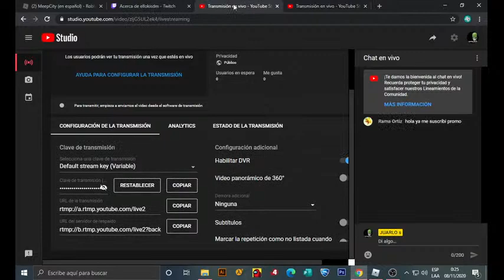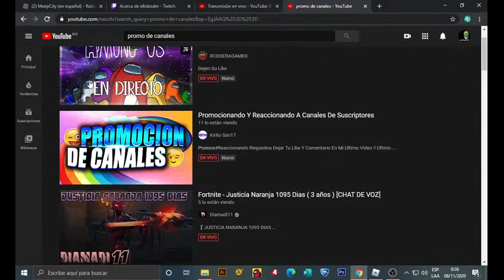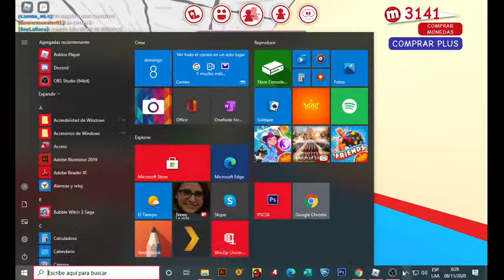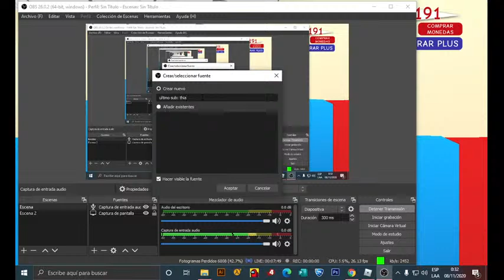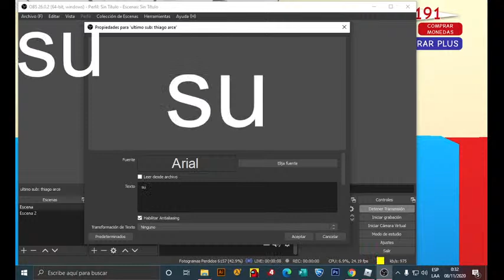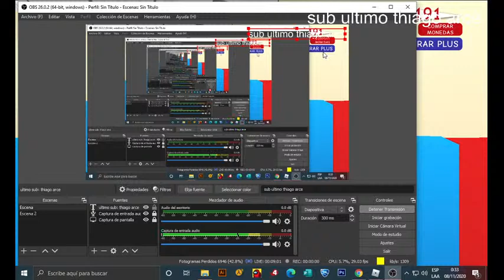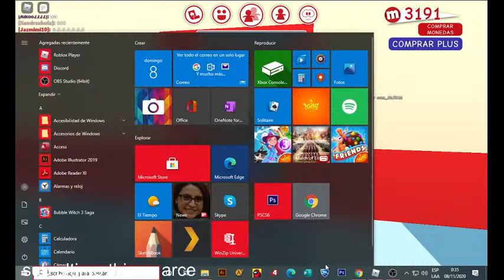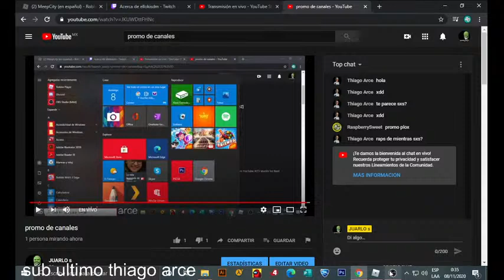promo de canales sxs